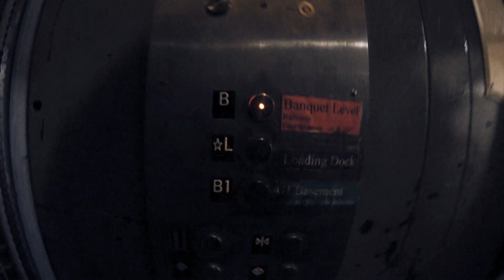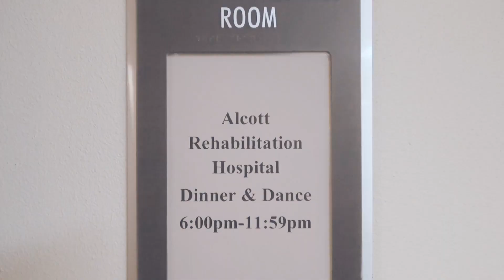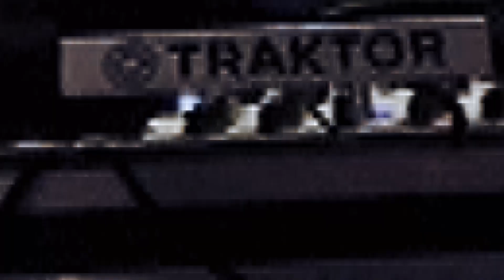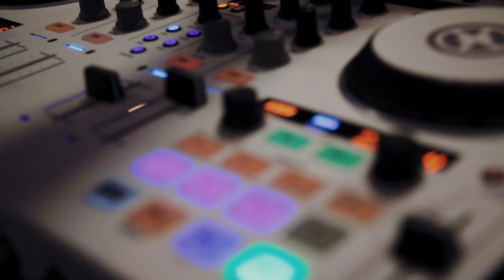Vlog #4: We played Cumbias at the Christmas Party, and this happened...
Vlog #4 - Alcott Holiday Party

DJ Mitosis returns to the DoubleTree by Hilton in Downtown Los Angeles, for Alcott Rehabilitation Hospital's Company Holiday Party. We had a blast throwing down our favorite Cumbias, Merengue, and Disco tracks.